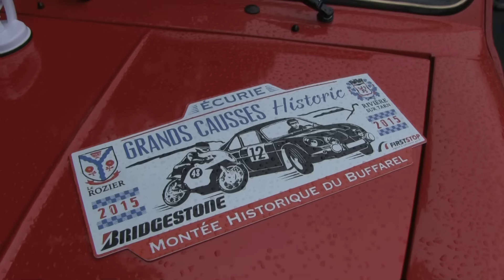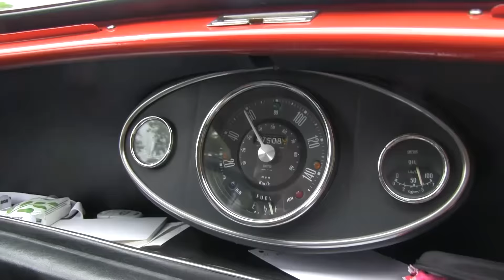Montée historique du Buffarel 14 juin 2015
"la mini de Janny" . Petit reportage réalisé lors de cette deuxième édition avec un plateau de choix puisque 100 voitures et une douzaine de motos au départ.